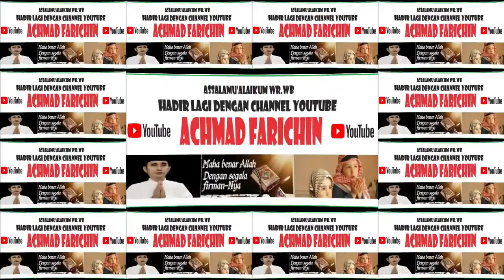Penyisihan Tilawah Remaja // MTQ XXX Kota Administrasi Jakarta Timur // 2023